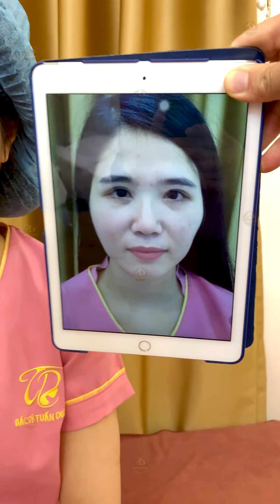Cấy chỉ Collagen – Cách làm đầy má hóp Đẹp Tự Nhiên | BS Tuấn Dương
Má hóp là một dấu hiệu lão hóa và là một trong những tình trạng không thể tránh khỏi của quá trình lão hóa. Ngoài nguyên nhân lão hóa thì việc giảm cân đột ngột, hay chế độ sinh hoạt không điều độ, dinh dưỡng không hợp lý hay một số bệnh mãn tính cũng có thể góp phần gây hóp má. Tình trạng này khiến khuôn mặt trở nên hốc hác, mệt mỏi và kém tươi tắn. Làm đầy má hóp có thể nói là một phương pháp cứu cánh tuyệt vời cho những bệnh nhân đang phải chịu đựng tình trạng này.

Muốn đi làm đẹp, muốn làm đầy má hóp nhưng sợ dao kéo, sợ không đẹp kịp Tết. Vì vậy mà nhiều người đã lựa chọn Cấy chỉ Collagen – Cách làm đầy má hóp Đẹp Tự Nhiên để cải thiện khuyết điểm trên gương mặt.

Trước khi làm thì mọi người đều có chung một nỗi lo: có đau không, có để lại sẹo không, có an toàn không. Cấy chỉ Collagen làm đầy má hóp không hề đau đớn như nhiều người tưởng tượng. Toàn bộ quy trình thực hiện sẽ được bác sĩ thông báo rõ trước khi tiến hành. Bạn cũng sẽ được gây tê vùng má để đảm bảo quá trình thực hiện diễn ra nhẹ nhàng và cấy chỉ collagen là công nghệ căng da mặt hiện đại và hoàn toàn không phẫu thuật, không xâm lấn, không gây đau, không để lại sẹo và ít biến chứng.

Cùng theo dõi video Cấy chỉ Collagen – Cách làm đầy má hóp Đẹp Tự Nhiên | BS Tuấn Dương để lắng nghe chia sẻ của chị khách sau khi thực hiện phương pháp Cấy chỉ làm đầy má hóp Bio Cell Collagen và để lại nhận xét bên dưới nhé !

Mọi người có thắc mắc gì thì hãy bình luận bên dưới để BS Tuấn Dương tư vấn và hỗ trợ tốt nhất nhé!